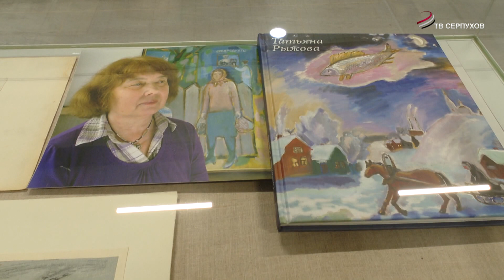Открытие выставки Т.Рыжовой и В.Лисицкого, СИХМ, "Каретный сарай", 26 марта 2024г. Сюжет СерпуховТВ.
Открытие выставки Татьяны Рыжовой и Виктора Лисицкого, СИХМ, "Каретный сарай", 26 марта 2024г. Сюжет СерпуховТВ.